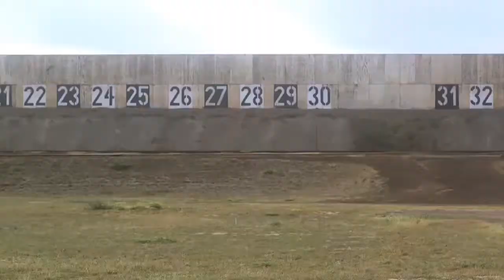USMC Marksmanship Competition - Semper Fi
U.S. Marines compete in the Marine Corps Marksmanship Competition, Pacific Division.

This two week event is held at Puuloa Range Training Facility and Marine Corps Base Hawaii, Kaneohe Bay Range Training Facility, Oct. 23 to Nov. 2, 2017.

The Pacific Division Shooting Match is one of four division matches throughout the Marine Corps in which U.S. Service members and the Pacific’s best shooters compete each year.

(U.S. Marine Corps video by Lance Cpl. Eric Tso)